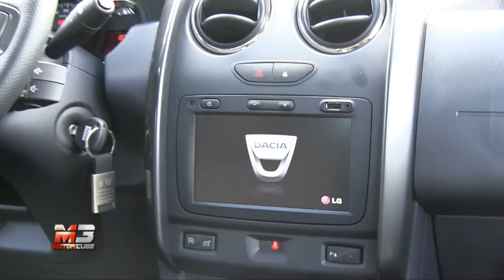DACIA DUSTER 1.2 Tce 125 CV LAUREATE 2014 - TEST DRIVE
DACIA DUSTER 1.2 Tce 125 CV LAUREATE 2014 - TEST DRIVE MOTORCUBE